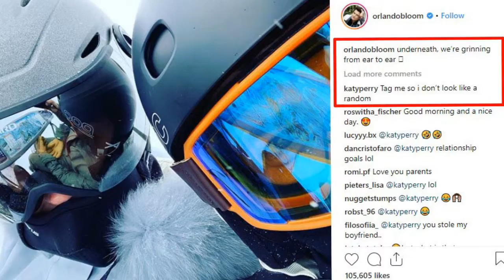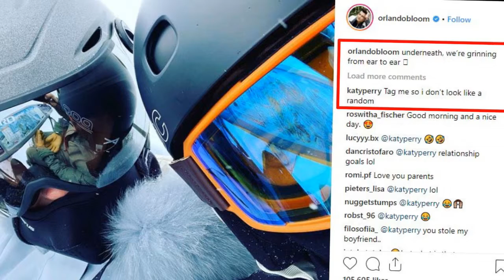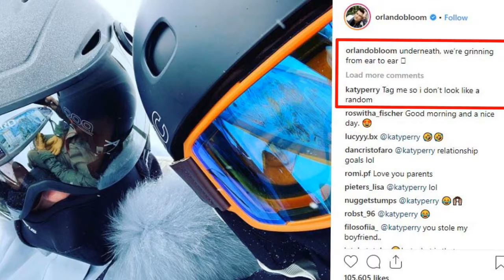Katy Perry and Orlando Bloom share sweet moments after getting engaged and they ready for a wedding?